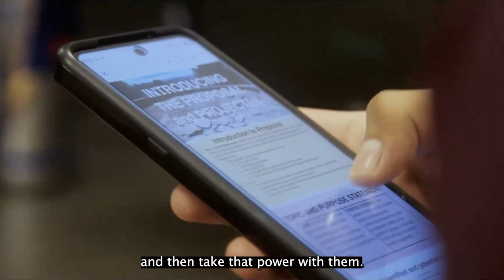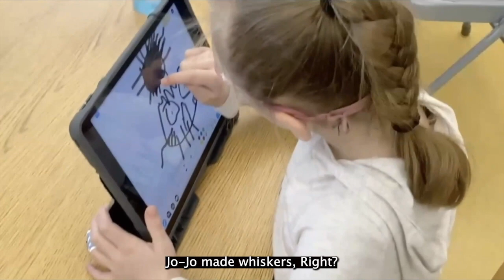Inspiring Voices from Albuquerque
Learn from education experts who are working to provide equitable & accessible learning opportunities to students in New Mexico:

Panelists:
Lisa Harmon-Martínez, Director of Learning by Doing at Future Focused Education
Janea Menicucci, Coordinator for New Mexico Universal Design for Learning (UDL) at Central Region Educational Cooperative (CREC)
Kitty Edstrand, Ph.D., Innovation, Development, & Research Coordinator at New Mexico School for the Blind and Visually Impaired

* How local education organizations are creating solutions in response to the findings of the Yazzie/Martinez case, to help students with reading barriers across New Mexico.
* How community collaboration can help to provide culturally relevant and inclusive education to Native American Pueblo and Tribal youth.
* Pioneering innovation improving the lives of individuals with learning, visual, and physical barriers, in New Mexico and beyond.

1:13 : Speaker Introductions
3:30 : About the Yazzie/Martinez decision
7:15 : About Future Focused Education
11:25 : Culturally relevant classrooms and their impact
16:55 : How Bookshare is supporting these programs
19:00 : About NMUDL
24:20 : Early Childhood, K-5 education
33:21 : Voice and Choice
33:36 : What an Accessible Classroom should look like
35:20 : About NMSBVI
44:46 : An educator’s wish list for BVI students
47:55 : Creating opportunity for ALL students